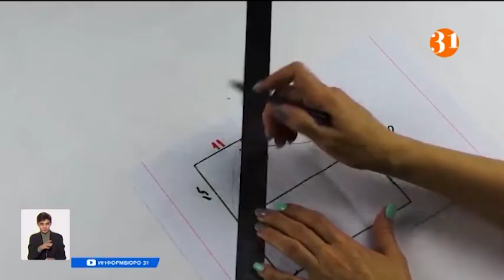Коронавирустaн қалай қорғану керек?